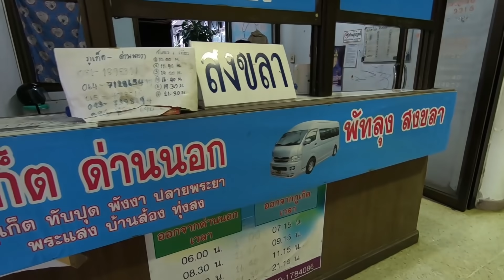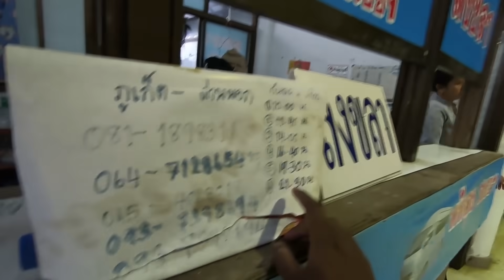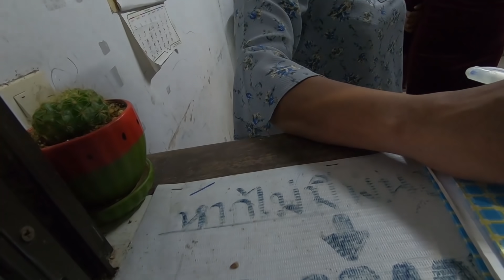Hitchhiking in Thailand 🇹🇭 Ep 2 | Peoples , Purchasing Tent | Tamil Travel Vlog